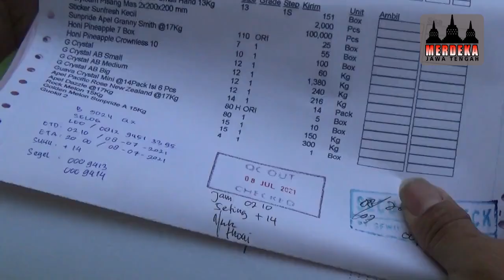PENYEKATAN KENDARAAN YANG MASUK KOTA SEMARANG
Petugas gabungan dari Kepolisian, TNI dan Dinas Perhubungan melakukan penyekatan kendaraan di perbatasan masuk ke Kota Semarang. Petugas dibagi di sejumlah titik seperti Jalan Raya Mangkang perbatasan Semarang - Kendal, Taman Unyil perbatasan Semarang dengan Kabupaten Semarang, serta di perbatasan Semarang - Demak. Bagi pengguna jalan yang masuk tanpa membawa surat keterangan tes kesehatan atau bukti telah divaksin, maka petugas langsung memutar kendaraan agar tidak masuk ke Kota Semarang. Hal ini dilakukan untuk membatasi mobilitas masyarakat dalam PPKM Darurat untuk menekan penyebaran virus.